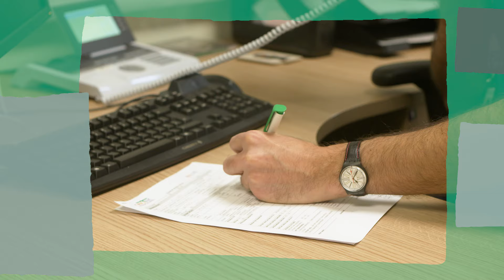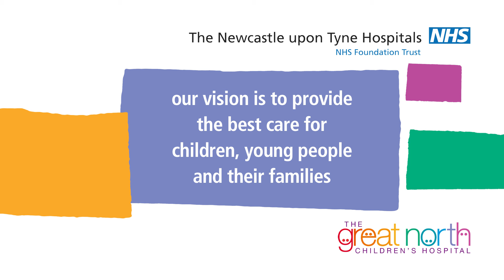Why I love working for the Great North Children’s Hospital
Dr Rachel Agbeko, Consultant Paediatric Intensivist explains why she loves working in one of the country’s busiest intensive care units looking after babies and children from all over the North East and Cumbria.